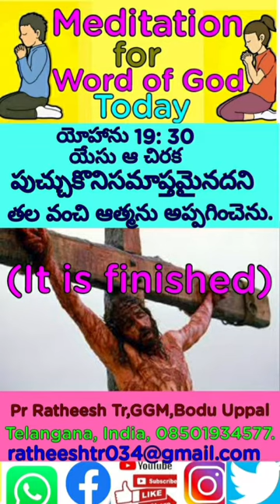It is finished(సమాప్తమైనది)..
It is finished.( సమాప్తమైనదని).By Pr Ratheesh Tr,Bodu Uppal, Telangana, Share.